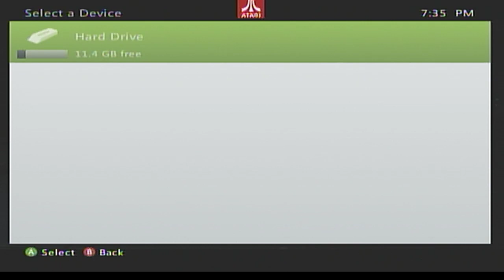Blue Dragon Casual Play - THIS IS THE BIKINI Part 1 (Part 1/2)